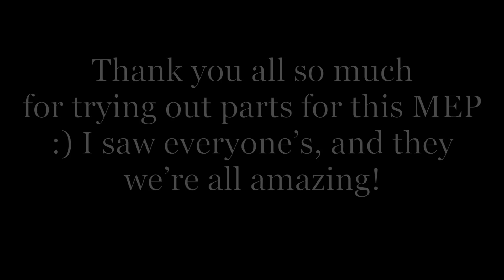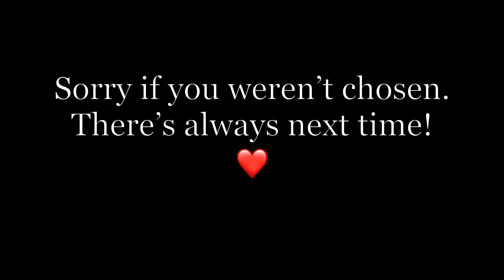Count The Ways GCMV || Complete MEP || DHeusta & Dawko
Full description will be updated once this has gone live- (I won't spoil who got chosen this time lol) But even if you don't get in, I promise you that I saw everyone's parts, and they were all amazing :) But of course, I can't choose everyone- there's always next time!